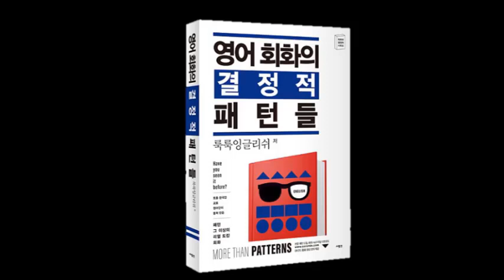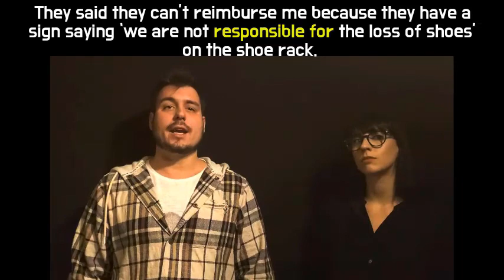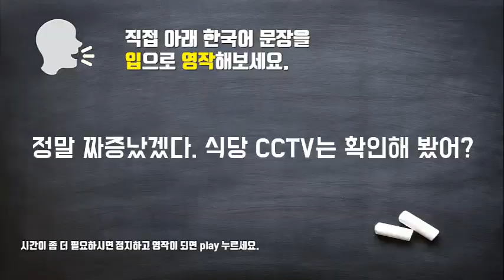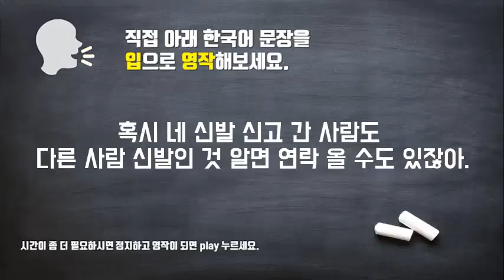[결정적 패턴들] Unit7 – Restaurant shoes lost Drill || 룩룩잉글리쉬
▼ ▽ 영어회화의 결정적 패턴들은 직접 한국 사람들이 실제로 할 만한 대화를 선별을 해서 이중언어구사자와 원어민들을 거쳐서 탄생한 대화들로 구성이 되어있습니다. 오늘은 Unit7 음식점에서 나오는데 내 신발이 없어셔저 그부분에 대해서 어떻게 해결 해야 하는지 친구와의 대화내용을 직접 성우들과 촬영을 통해서 연습을 할 수 있게 제작을 해봤습니다. 적극적으로 중간에 한국어가 나왔을 때 그 상황에 있다는 가정을 하고 통역을 하고 그리고 그것을 반복해서 따라하는 것 잊지마세요! 계속 반복을 해서 튀어 나올 수 있을 정도가 되면 다른 상황에 응용도 가능할거에요.

 *100명이상의 미국인들을 직접 인터뷰하고, 미국인 Elliott와 공동제작 했어요.

📓 알라딘 shorturl.at/cghqC